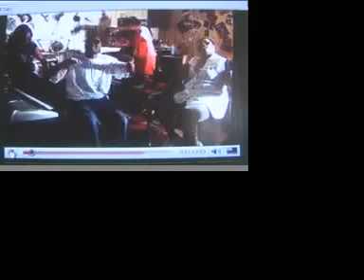Mac Will Mr. SunGlasses All Day